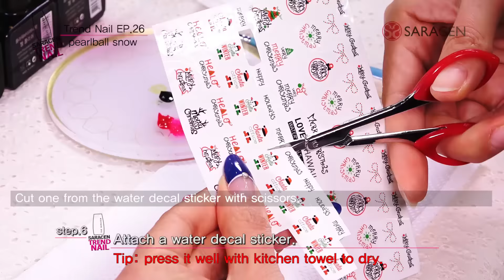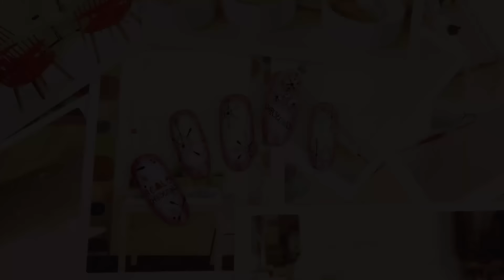[Saracen Trend Nail] 사라센 트렌드 네일 26회 진주볼 스노우 아트/ Trend Nail Ep.26 pearlball snow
강사:박양희 강사님

※ 영상의 링크 카드를 클릭하시면 영상에 사용된 제품을 바로 보실수 있습니다.

"사라센인터내셔널"은 네일,미용등 뷰티제품을 제조,판매하는 뷰티전문회사입니다.

자사는 뷰티관련 오랜 경험, 풍부한 지식으로 최고의 실력을 갖춘 네일리스트들과 함께 하고있습니다.

자사 제품 "플라워바이허니팟"은 전 세계적으로 판매가 되고 있으며 우수한 품질을 자랑합니다.

"플라워바이허니팟" 손톱손상 0%에 도전!

3주 이상의 유지력, 원콧발색, 우수한 광택력, 9분만에 끝나는 쏙오프! 예쁜 아트까지!

유행을 선도하는 뷰티채널! THE SARACEN-

사라센과 함께하는 곳:

* 네일아트하는 사람들과 정보공유를 할수 있는 사라네일 아카데미 카페 바로가기

※ If you click the link card on video, you can see used products directly.

"Saracen international" is a specialty company for making and selling beauty products such as nail, beauty care.
Our company has long experience for beauty and excellent nail artists. "Flower by Honey pot” as one of our products is famous for excellent quality all over the world.
"Flower by Honey pot" is now challenging to be Nail damage as 0%.
Staying power more than 3 weeks, color formation with one coat, excellent luster, Soak off even with 9 minutes! Also with Beautiful Art!
Beauty channel which leads the trend! THE SARACEN-
The place with Saracen:
* Short cut for high class video teaching from expert for nail art

※　映像のリンクカ?ドをクリックすると、映像に使われた製品が見られます。

“サラセン·インタ?ナショナル”はネイル、美容など、ビュ?ティ?製品を製造、販?する?門?社です。
弊社はビュ?ティ?に?する長い??を持ち、??に優秀なネイリストたちと共にします。
弊社の製品“フラワ?·バイ·ハニ?·パット”は世界的に優秀な品質を誇ります。
“フラワ?·バイ·ハニ?·パット”は爪のダメ?ジ0％に挑?しています。
３週間以上の持?力、?色、光?力、オフはわずか９分！かわいいア?トまで！
流行を導くビュ?ティ?チャンネル！ THE SARACEN-
サラセンと一?にする場所：

*　サラセン·ト?タル·ビュ?ティ?·ショッピング·モ?ルショ?トカット：
*ネイルア?ト?門家たちの品質の高い映像講座ショ?トカット：